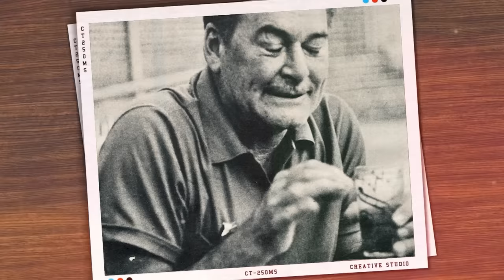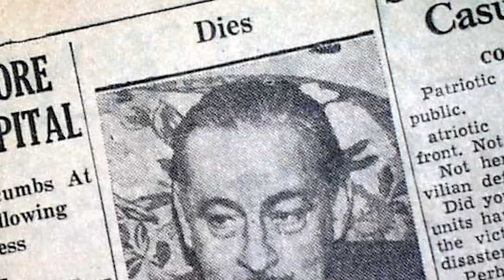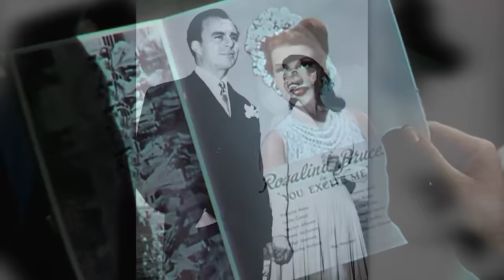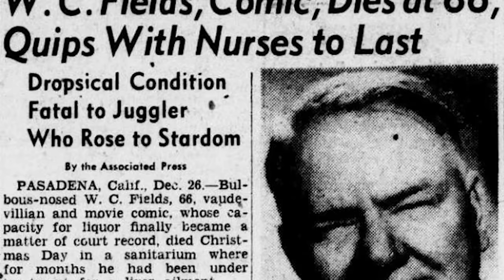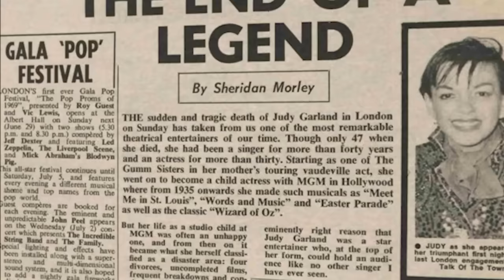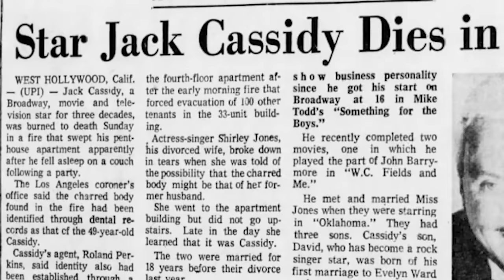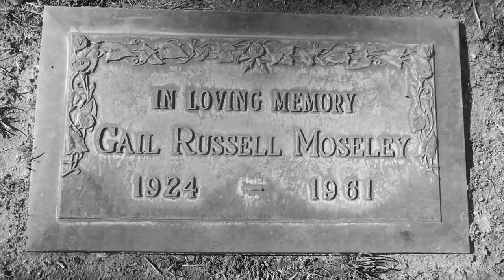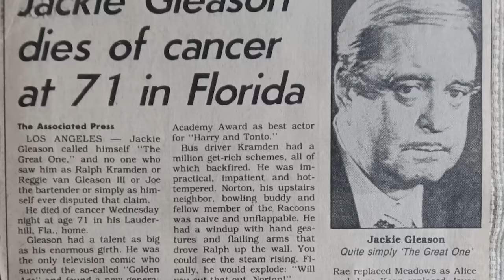The Worst Alcoholics in Hollywood History, He Is #1 by Far